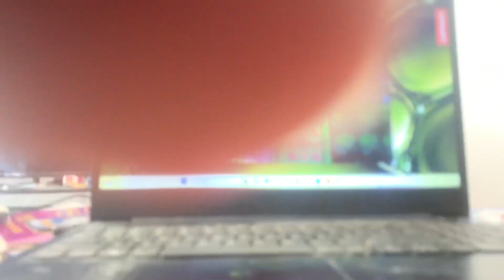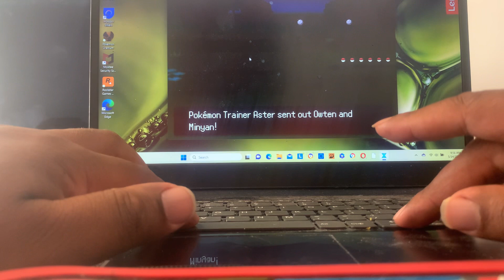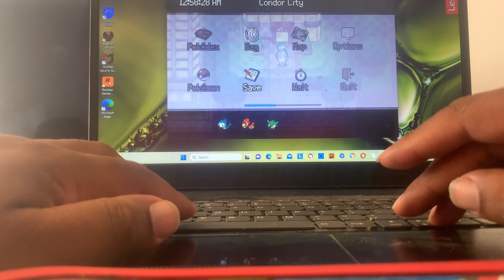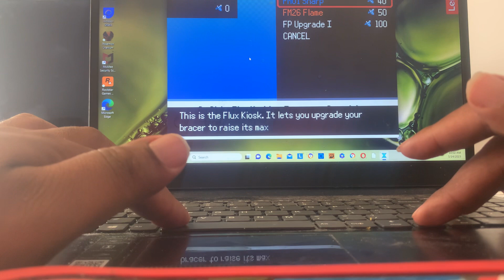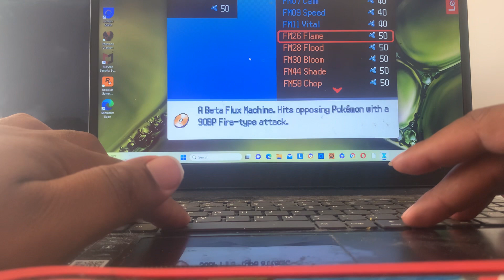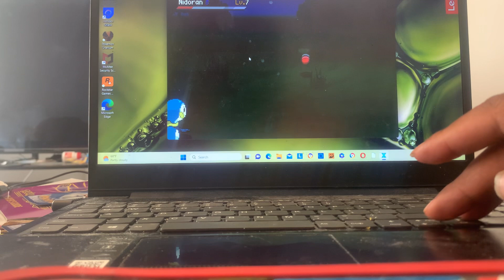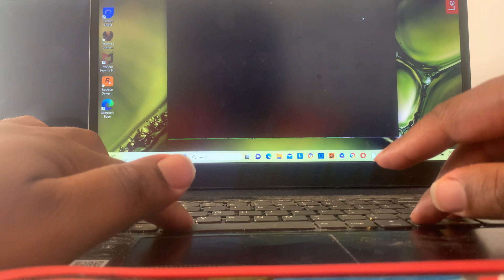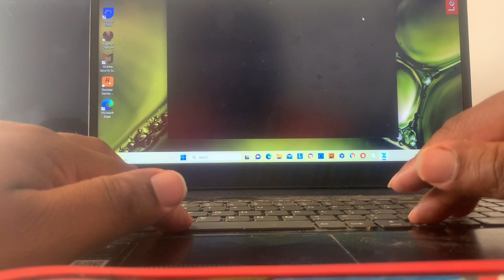Pokémon flux fan made episode two town and rival battle